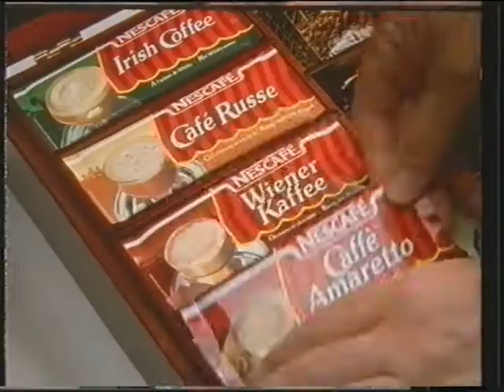Nescafé sachet Déc 1995